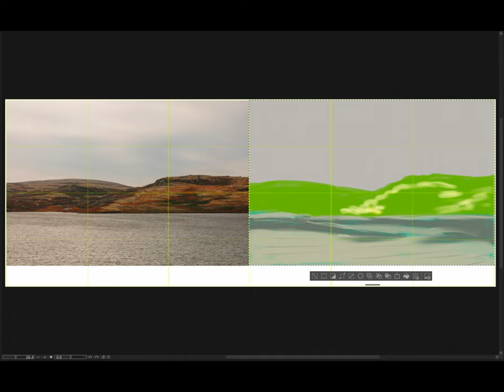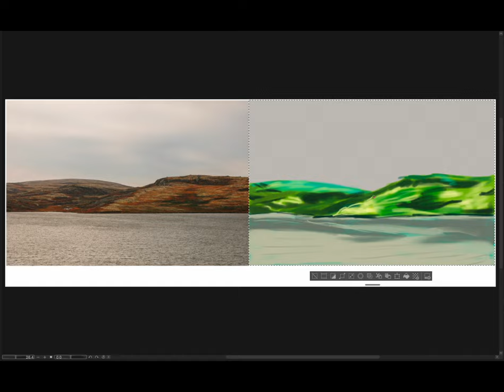[Light for Visual Artists] 2023-11-14